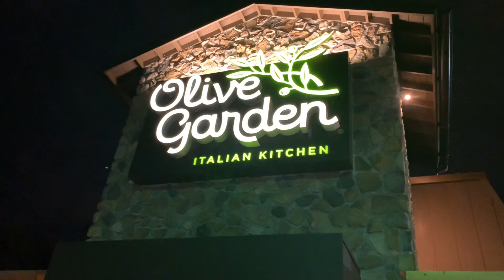Anniversary ରେ ପ୍ରବଳ ଖାଇଲାପରେ ଶେଷରେ ଅନ୍ଧାର ରାତିରେ ସ୍ୱାମୀ ଉଡ଼େଇଲେ ବୋତଲ ୬ବର୍ଷ ପରେ 😃🤣|Odia Jhia Swapna